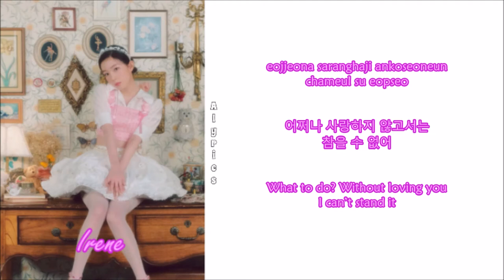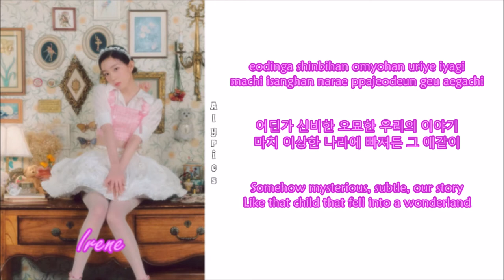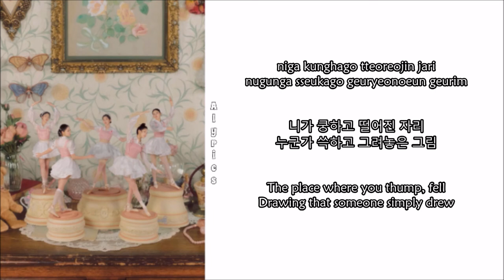Red Velvet - Rainbow Halo (Rom-Han-Eng Lyrics) Color & Picture Coded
Credits
Korean: genie.co.kr
Eng: enubireal